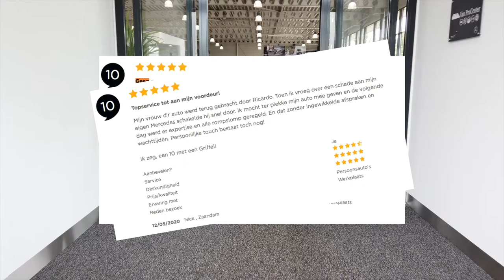Welkom bij Gomes Haarlem! ⭐️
Een kijkje op de vestiging, kennismaken met onze collega’s en trouwe klanten aan het woord. Graag tot ziens op onze vestiging aan de Fustweg in Haarlem.